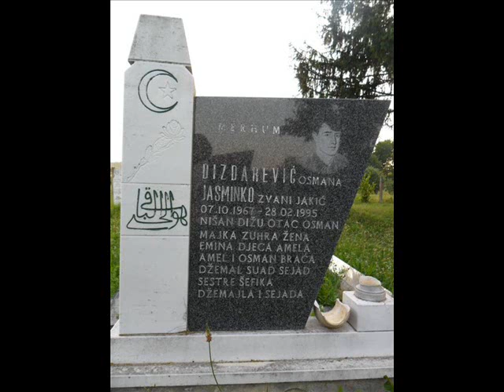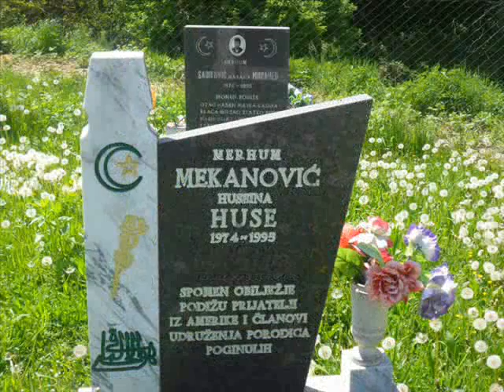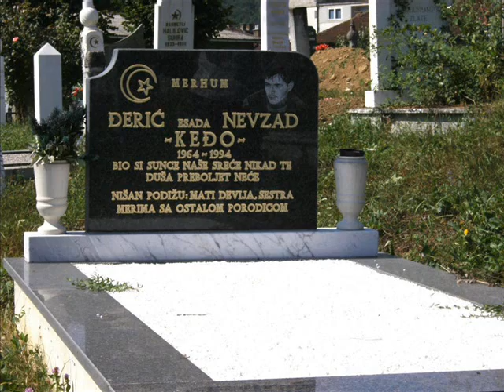sjetimo se nase brace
uspomena i sjecanje na poginule